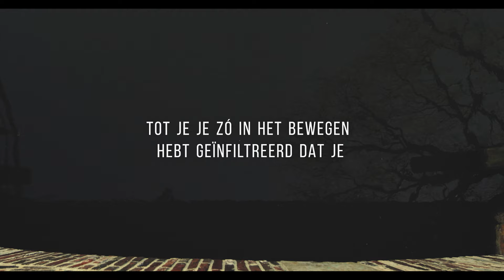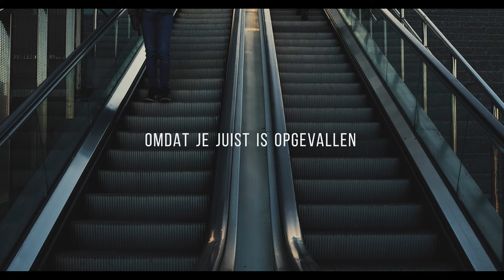Alles is anders - Een ode aan Utrecht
Tijdens de quarantaine van de afgelopen weken ben ik regelmatig gaan wandelen door Utrecht, de stad waar ik al meer dan 20 jaar woon. Daarbij nam ik regelmatig mijn camera mee. Deze korte film is het resultaat. Het gedicht is van Hans Verhagen.

During the quarantine of the past few weeks I regularly went for a walk through Utrecht, the city that has been my home for over 20 years now. And I regularly took my camera with me. This short film is the result. The poem is by Hans Verhagen.